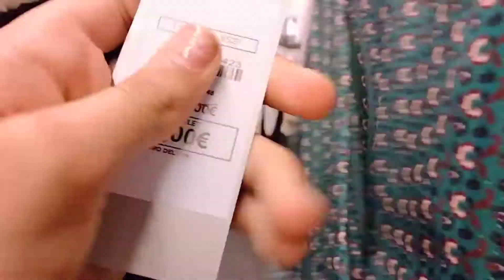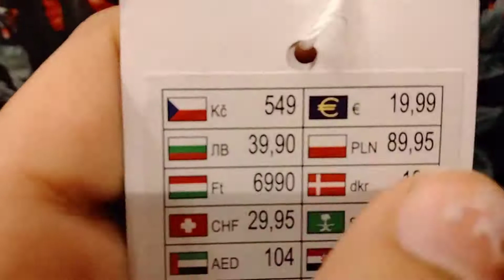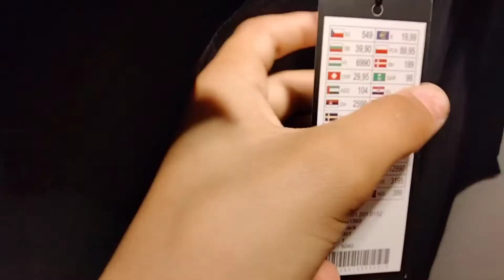موديلات الفساتين للمحجبات كذلك 2021و الالوان الموجوده في السوق اسبانيا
شاركت معاكم موديلات الفساتين 2021كنتمنى أنا الفيديو ينال الاعجاب ديالكم و شكرا